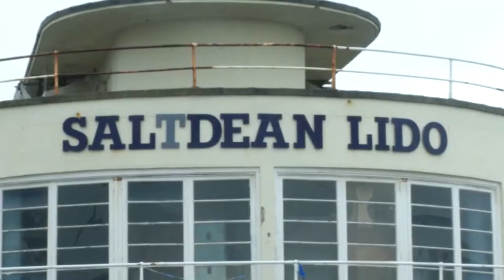Diggers move in at Saltdean Lido - but opening delayed by a year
Plans to revamp the Saltdean Lido are moving forward.

Diggers moved into the site this week.

But the progress is not without some pain for those wanting it to open sooner rather than later, as Latest TV's Jamie Walker found out...